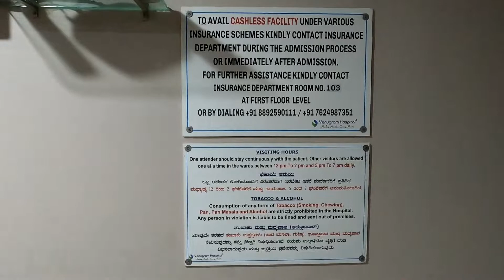Finally operation hogaya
hello every one my name is Apsara Kadam im a house wife  im vlogging as a hobby
n love making videos of my son and spending time with family . it s fun for me

welcome to Apsara's channel